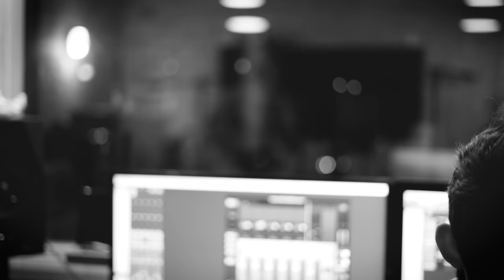Stephen Murray - Entrepreneur - Crosstown Studios (Liverpool)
The struggles of an entrepreneur's first year in business. Written and performed by Stephen Murray. You can follow his instagram @stephen.murray.artist